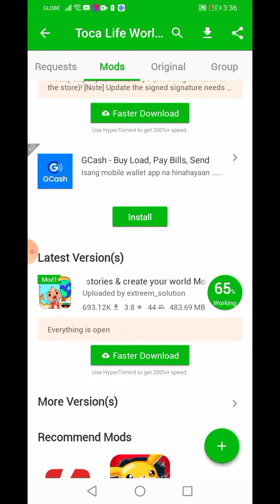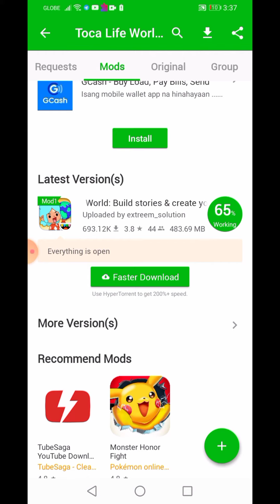How to download toca Boca